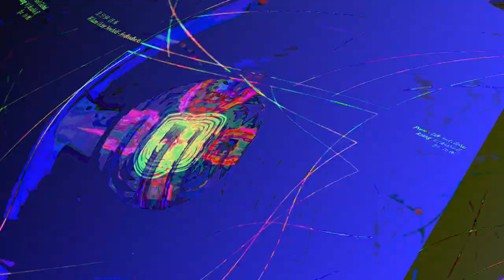[EPILEPSY WARNING] Movie 23 06 10 19h35m20s